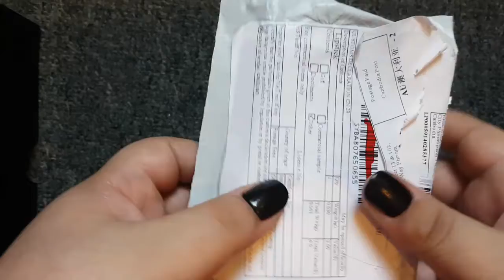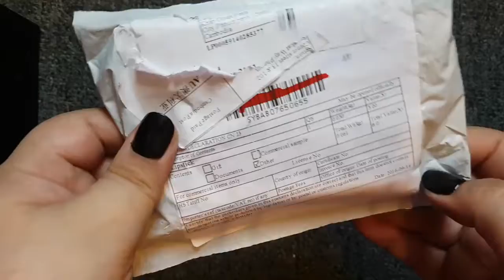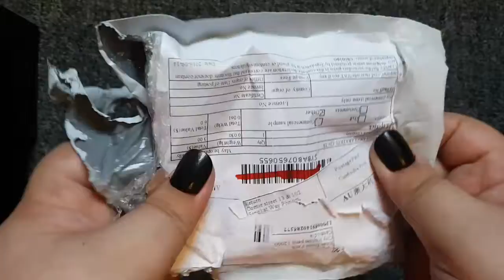ASMR Unboxing Liquid Lipsticks, Package rustling, crinkling and tearing sounds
The sounds of unboxing packages are some of my favourite. I hope you can enjoy this as much as i do.